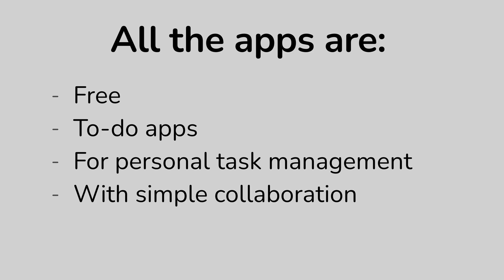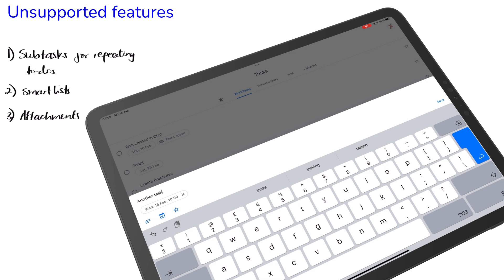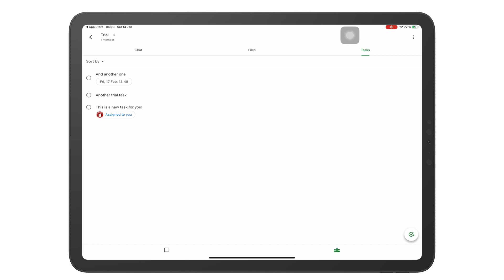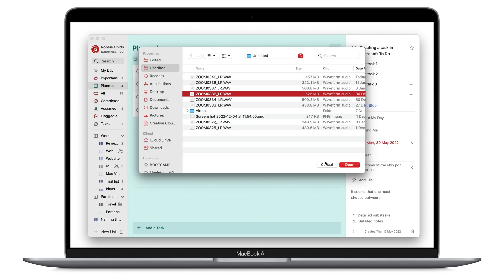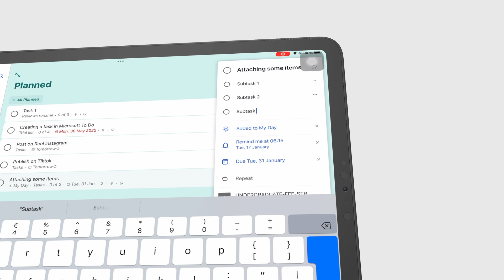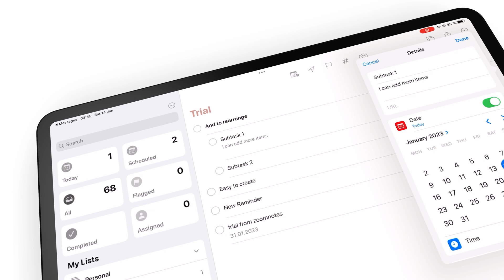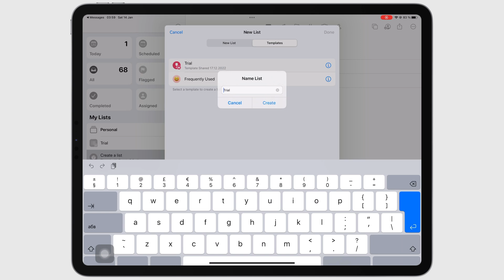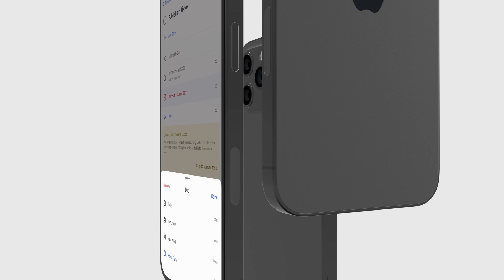3 best free to-do apps for personal use | GET MORE DONE IN 2023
Notability Paperless X is supported by
1. Google ads
2. Developers who love our work:
3. Our Patrons who love our work

Time stamps

0:00 Introduction
1:08 Google Tasks
3:26 Microsoft To Do
6:09 Apple Reminders